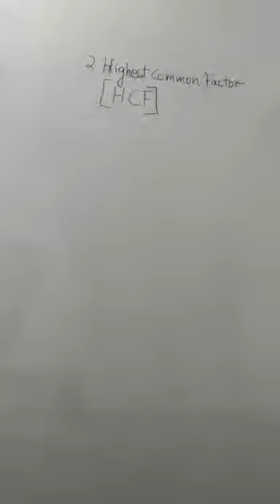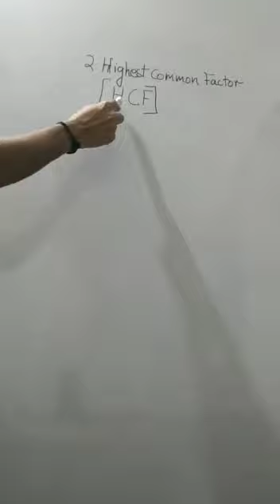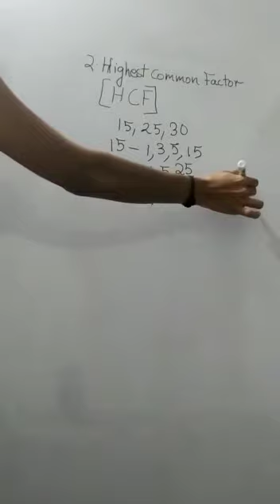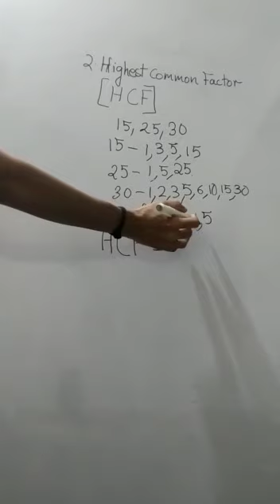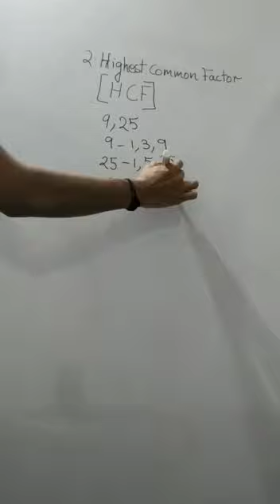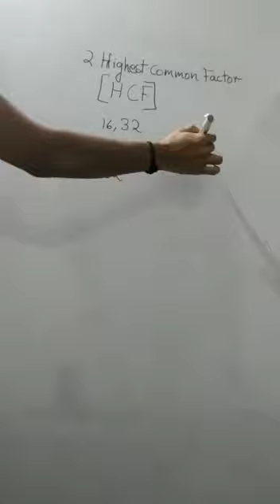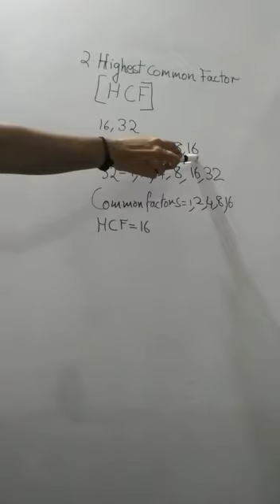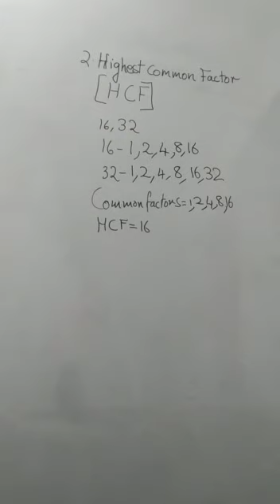STP/CLASS:5TH/SCIENCE/CH:01/HIGHEST COMMON FACTOR